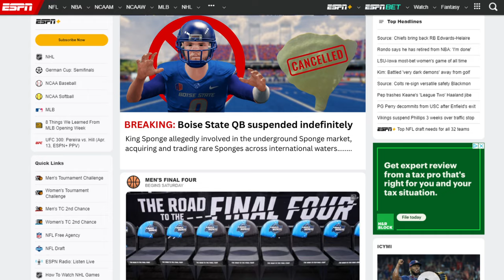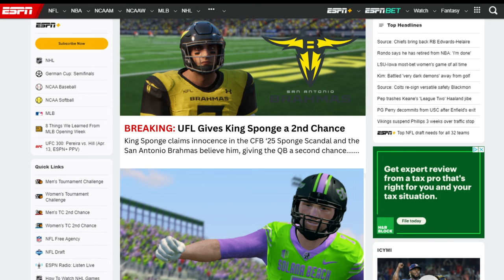I Got Suspended... Second Chance in the UFL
I became a UFL Quarterback for the San Antonio Brahmas after getting suspended by NCAA football in my Senior Season at Boise State University. Playing alongside Deestroying, the Brahmas gave me a second chance to redeem myself. From 1 star high school recruit to walk-on quarterback for the Broncos, the journey continues in the United Football League. Tune in for the inaugural UFL season in this newly merged XFL/USFL league.
Chapters:
0:00 - 1:25: UFL Redemption Arch
1:26 - 4:01: DC Defenders
4:02 - 6:00: Memphis Showboats
6:01 - 7:21: St. Louis Battlehawks
7:22 - 10:34: Michigan Panthers
10:35 - 12:09: Arlington Renegades
12:10 - 13:24: DC Defenders
13:25 - 14:33: Houston Roughnecks
14:34 - 16:42: Arlington Renegades
16:43 - 17:56: Birmingham Stallions
17:57 - 20:08: St. Louis Battlehawks